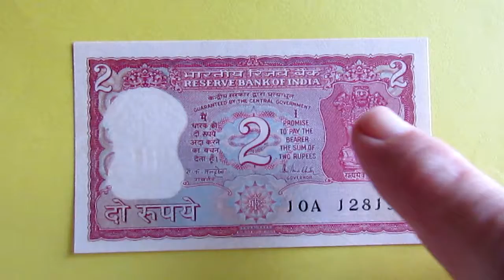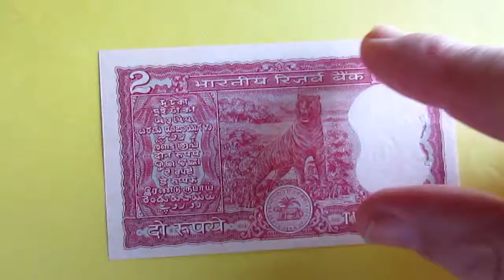Cédula da India - 2 Rupias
Cédula da India